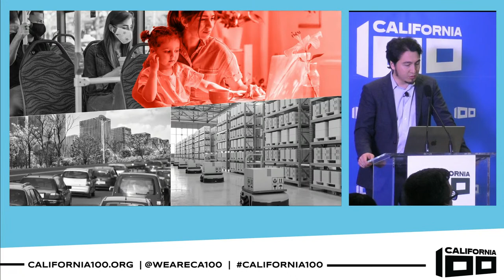California 100 Presents: Education, Economic Mobility, and Arts, Scenarios for California's Future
You've heard of the future of work. What about the future of education? The future of economic mobility? The future or arts and entertainment?
Join California 100, a new statewide initiative being incubated at the University of California and Stanford University, in unveiling issue and future scenario reports focused on these policy domains.

Panelists include the following California 100 research partners:
--Dr. Henry Brady, Director of Research for California 100 and former Dean of the UC Berkeley Goldman School of Public Policy
--Dr. Mark Duggan, Director of the Stanford Institute for Economic Policy Research
--Dr. Zachary A. Pardos, UC Berkeley Graduate School of Education
--Lindsay Maple, M.P.P., Deputy Director of Research for California 100
--Alvin Lee, Executive Director of GenUP! and California 100 Commissioner
--Dr. Karthick Ramakrishnan, California 100 Executive Director & Event Moderator
--Michael Tubbs, Executive Director and Founder at Ending Poverty in California, Senior Advisor to Governor Gavin Newsom on Economic Mobility and California 100 Commissioner